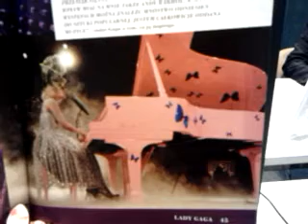video 2016 11 21 08 17 37